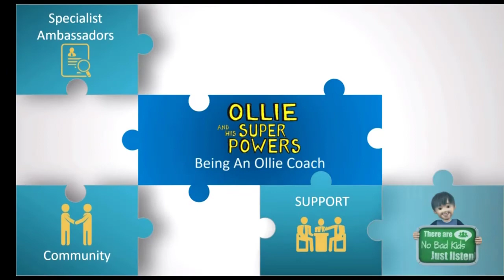Introduction to the Ollie Model and our work in schools and organisations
Ali Knowles gives a brief introduction to the Ollie Model and why this approach is so effective for working with children and adults either individually or in group settings.

Ali explains how our services can be utilised by schools and organisations for both emotional wellbeing prevention and intervention work.